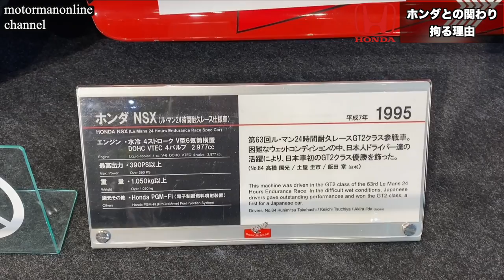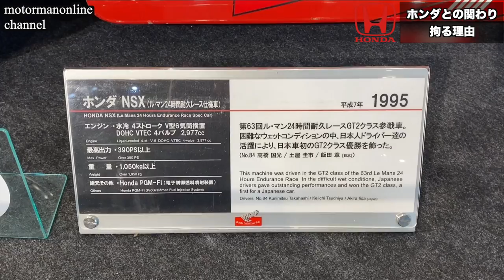【Remind】Team Kunimitsu Honda NSX-GT2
■動画内容
先月、レーシングドライバー高橋国光さんが亡くなられました。日本及びホンダのモータースポーツ界を作り上げて行き、数々の一流のドライバーを育ててきた第一人者と言っても過言ではないと思います。

今回、青山本社で、モータースポーツカーのアーカイブを見させて頂き、私自身も思うところがありました。

そこで、今回は、クルマが好きになった理由、ホンダとの関わり、ホンダに拘り続ける理由についてお伝えをします。